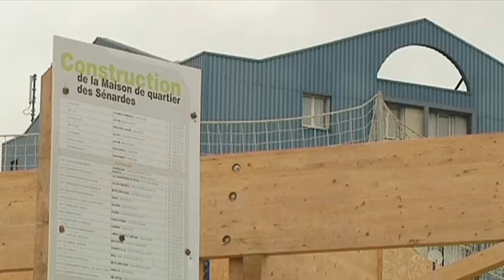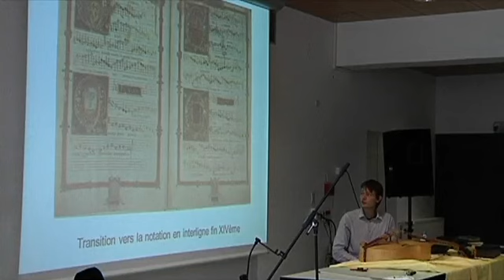Canal32 - le JT du 30/03/2011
Vous voulez conserver ce reportage ?